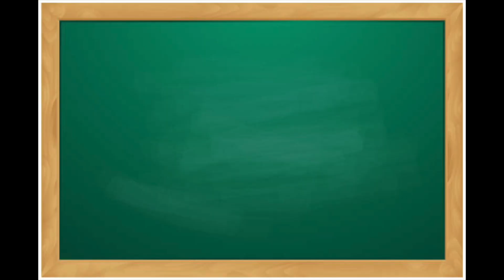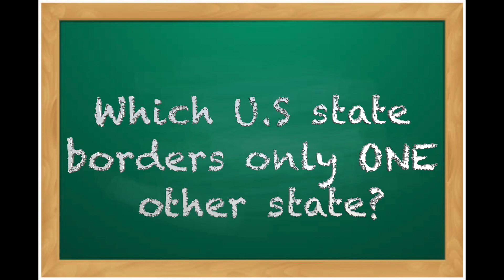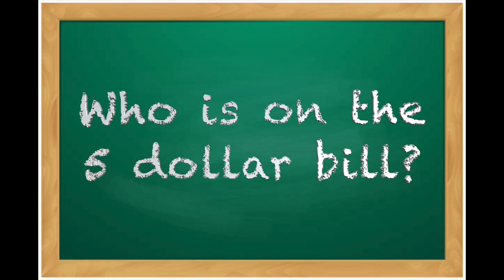Dragon TV - May 5, 2023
Anchors: Gabby Menah and Elizabeth Dorsett
Featuring: Seniors!